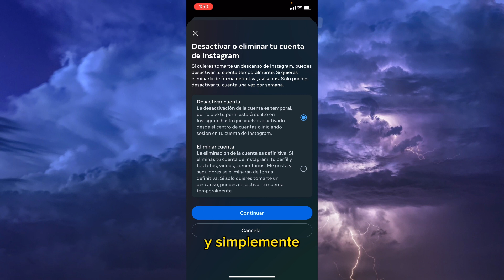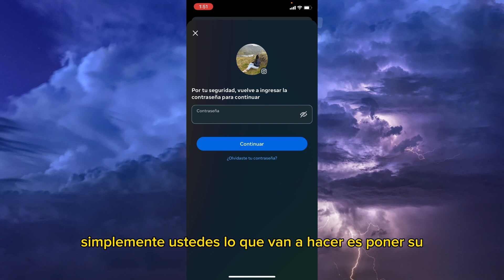⏸️ Cómo DESACTIVAR TEMPORALMENTE la Cuenta de INSTAGRAM en 2024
📴 Dale un respiro a tu cuenta. Descubre cómo desactivar temporalmente tu cuenta de Instagram en 2024 con este tutorial fácil. ¡Tiempo para descansar de las redes!